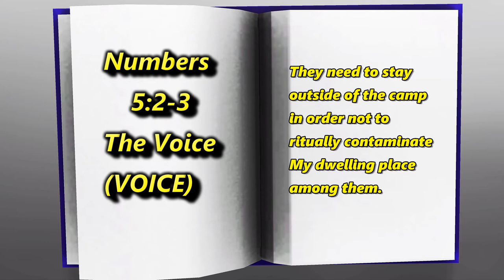What is The Church Season 3 Episode 3 What is Meditation?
Today we will be discussing what Meditation is. Weather Meditation is good or bad within Christianity. As well what Meditation is to Christians as well look through the bible what Meditation is according to the bible and what it is used for.